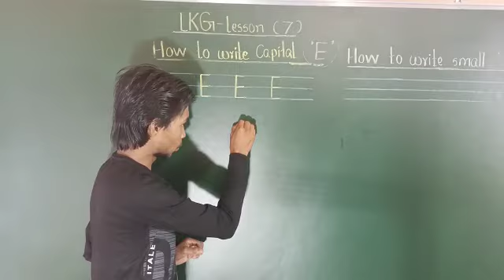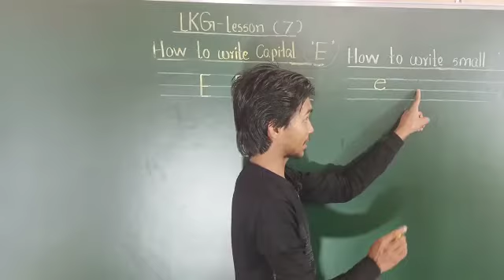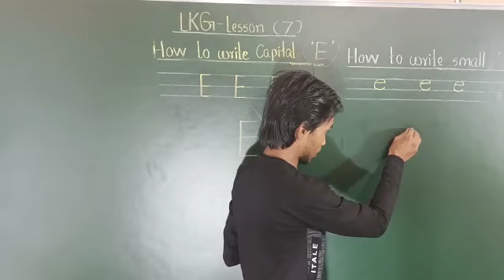LKG- lesson (7)- How to write Upper Case " E" and lower case " e".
LKG- lesson (7)- How to write Upper Case " E" and lower case " e".by Ahmod Dullah